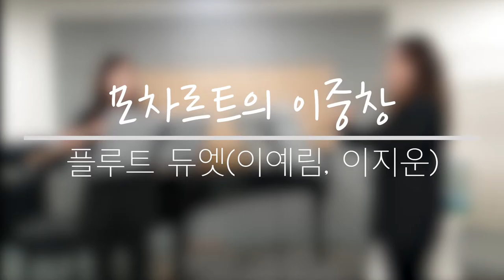[플루트 듀엣]오페라 '피가로의 결혼(Le nozze di Figaro)' 중 저녁바람 부드럽게(Che Soave Zeffiretto), 편지의 이중창 I 영화 '쇼생크 탈출'삽입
Arrangement: 연효정(Hyo Joung Youn)
Flute: 이예림, 이지운
Audio: 윤수연
Film: 연효정
Edit: 정지운
Microphone: AKG C414 XLS *2
DAW: Cubase 10
Camera: iPhone 7
Edit: Adobe Premiere Pro